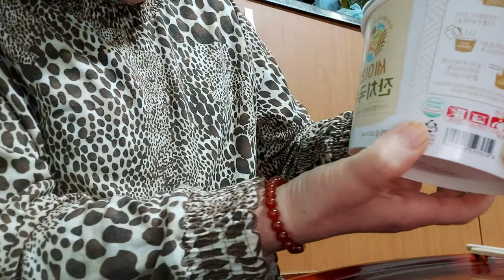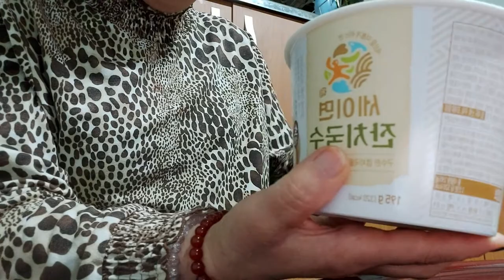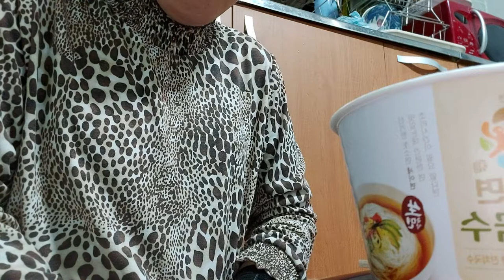그래도미운남편이랑# 오래간만에요#좋아요는사랑입니다#🤣🤣🤣